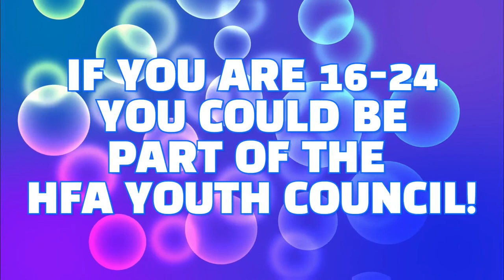Ep.3 - HFA Youth Council "Sit Down With... Ben Archer"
The Herefordshire FA Youth Council Chair (Cam Wood) and Vice Chair (Dan Hoskins) are sitting down to talk to HFA Staff members in a 10 minute Q&A session.

The third episode we are delighted to have our very own Football Service Assistant Ben Archer sit down with the Youth Council and answer some questions.

This is another great example of how the HFA Youth Council are looking to engage not only with young people but also senior members of the HFA team, understanding how they view young people involved with football and the importance young peoples input is to our beautiful game in Herefordshire.

Get a hot/cold drink and enjoy the 10 minutes Q&A.

If you would like to be part of the HFA Youth Council you can contact us on 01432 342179 and ask for Scott Russell Football Development Officer, you can email at or message us on Twitter at HFA_Youth